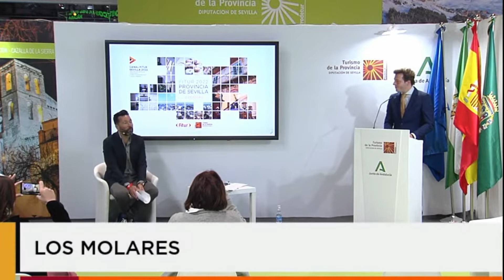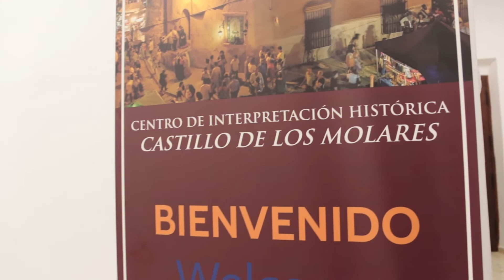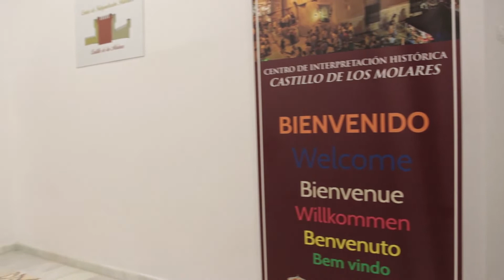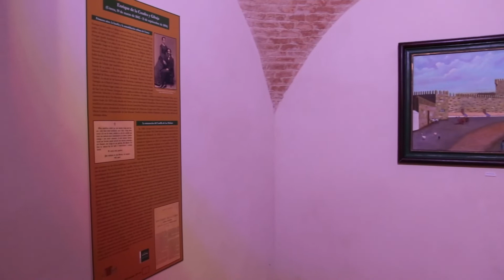FITUR 2022 Ayuntamiento de Los Molares